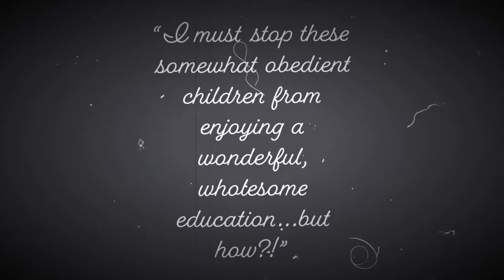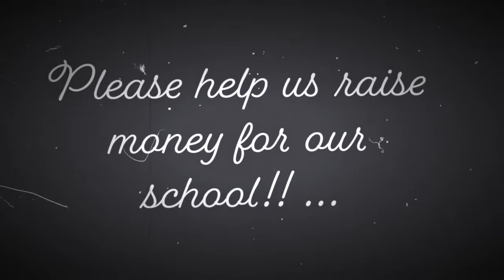The Chase for the Race for Education